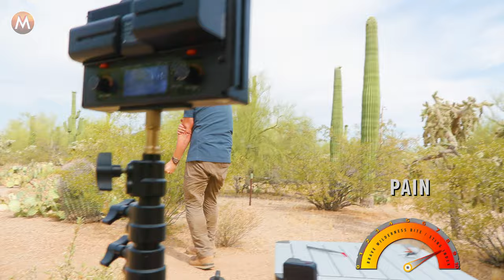The new WORST STING?! (GIANT Tarantula Hawk!)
I finally caught the elusive TARANTULA HAWK! I've been dreading testing its sting for the Brave Wilderness Bite/Sting Index, but the fans have spoken! This might be the most brutal sting I've taken yet. It could even surpass the Bullet Ant! Watch and find out!

PLEASE DO NOT ATTEMPT TO REENACT OR RECREATE ANY EVENTS OR SCENES  FROM OUR VIDEOS. THE ANIMALS, INSECTS, PLANT LIFE, AND TERRAIN FEATURED IN  OUR VIDEOS CAN BE DANGEROUS AND CAN POSE A SIGNIFICANT RISK. Mark Vins and crew are professionally trained and routinely  receive assistance from wildlife experts, guides, and safety personnel when filming to  ensure the safety of our crew and all wildlife.